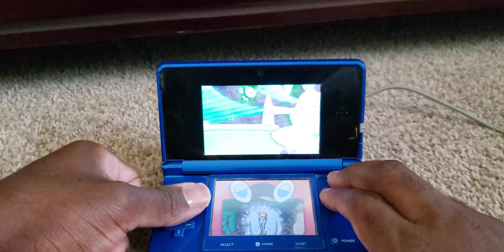Pokémon Ultra Moon-The Alolan Pokémon League